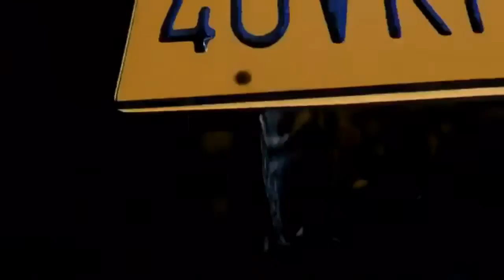THE BLACK EAGLE | Episode 4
Times are ticking.